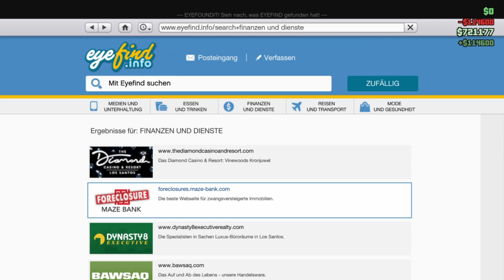GTA V Online #227 Städtische Stuntluft